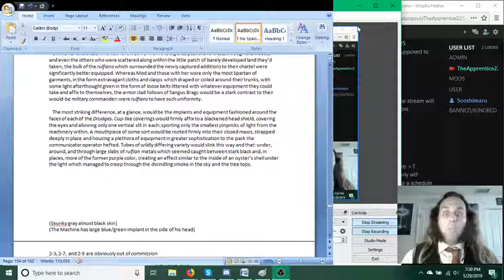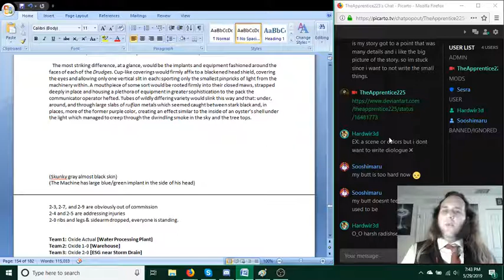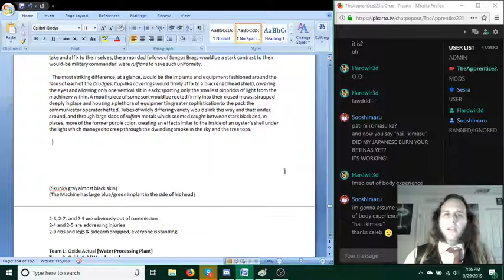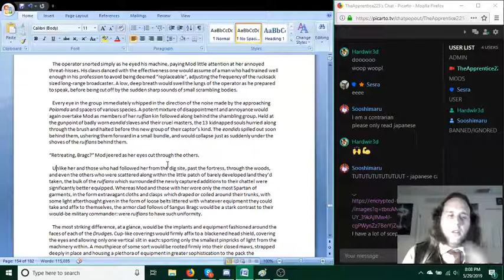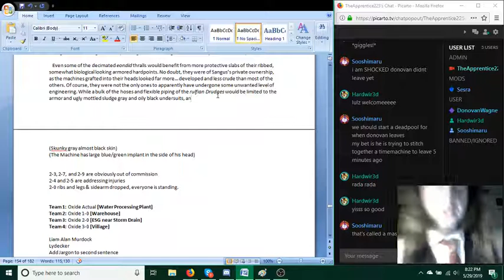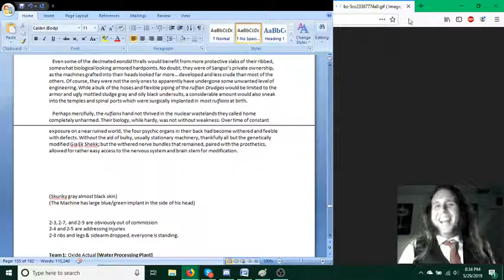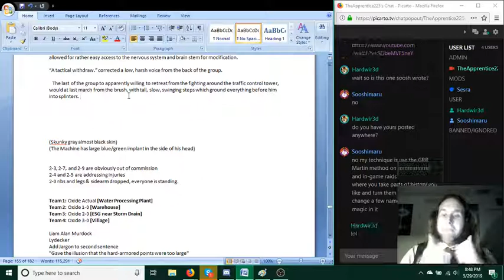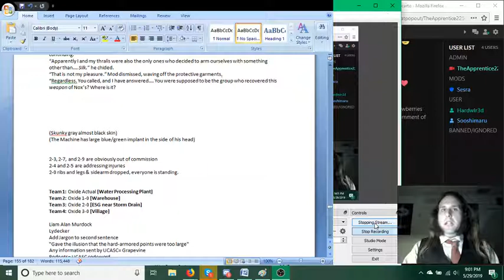Written Wednesday (episode 20)